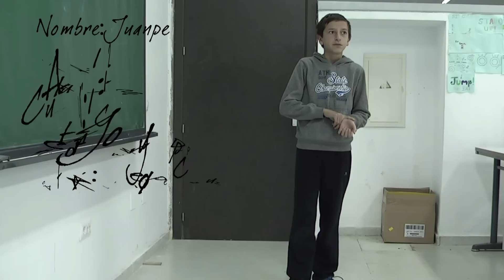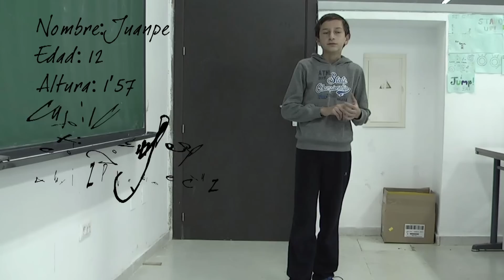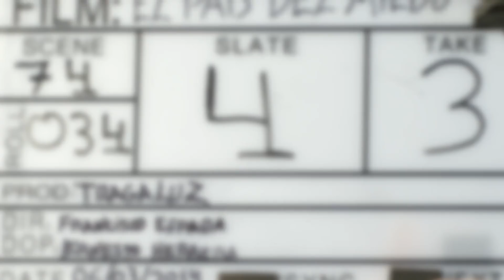Marina en El País del Miedo 1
La joven actriz pacense Marina Recio, nos cuenta en este primer video, su experiencia en el rodaje de la película "El Pais del Miedo"